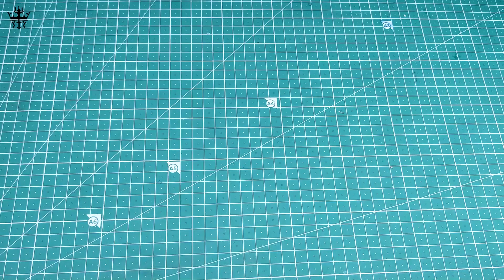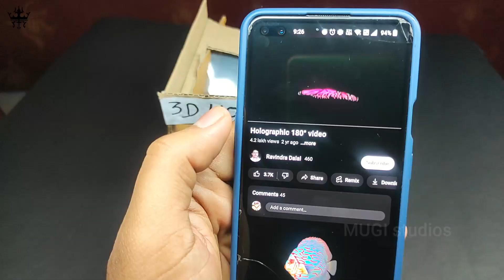3D HOLOGRAM projector | Working Model SCIENCE PROJECT IDEAS | Easy science experiments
3d hologram video hologram video 3d 3d hologram 3d hologram projector hologram 3d video hologram 3d how to make 3d hologram 3d hologram fan 3d hologram videos 3d video hologram hologram compilation 3d display 3d hologram box 3d hologram project 3d hologram making at home 3d hologram video earth how to make 3d hologram at home 3d Hologram Box Screen Working Model | Science Project Ideas | Easy science experiments science for class 7th students
,indian bike driving 3d,3d video
,3d song ,3d video for 3d glasses ,3d scary teacher 3d ,3d pen ,3d drawing ,indian bike driving 3d cheat codes direct Contact links
Definition. A 3D hologram is a 3D projection created by light refraction that floats in space. In contrast to 3D televisions, virtual reality (VR) or augmented reality (AR) applications 3D holograms can be seen by anyone without additional devices. Hologram projections create a paradox effect for the viewer. how to make 3d hologram 3d hologram fan 3d hologram videos 3d video hologram hologram compilation 3d display 3d hologram box 3d hologram project 3d hologram making at home 3d hologram video earth how to make 3d hologram at home
3d hologram box screen 3d projector hologram how to make a 3d hologram 3d fan hologram
How does 3D hologram works?
Image result for what is 3d hologram
So, how do holograms work? Holography is a unique method of photography whereby 3D objects are recorded using a laser and then restored as precisely as possible to match the originally recorded object. When illuminated via a laser, holograms are able to form an exact 3D clone of the object and duplicate its features.03-Feb-2021

Holograms in Real Life: How the Technology Works › blog › holograms-real-lif...
Search for: How does 3D hologram works?
What are the benefits of 3D hologram?
3D holograms make it possible to display products in a fully unique way. For instance, a hologram can be used to create a visually appealing and stylistically perfectly coordinated environment that precisely matches the product.24-Mar-2018

3D hologram – a short, simple explanation - Magic Holo › what-is-a-3d-hologram
Search for: What are the benefits of 3D hologram?
What is hologram explain?
What is the difference between 3D and a hologram?
What is the main purpose of holograms?
Who invented 3D hologram?
What are the 2 types of hologram process?
How to make a 3D hologram?
What are the features of hologram?
Feedback

3D hologram – a short, simple explanation - Magic Holo › what-is-a-3d-hologram
24-Mar-2018 — A 3D hologram is defined as a 3D projection that exists freely in space and is visible to everyone without the need for 3D glasses.

About 1,95,00,000 results (0.52 seconds)  This search may be relevant to recent activity:  3d hologram lightYour Search activity Feedback Videos 5:45 How to Make 3D Hologram Video Projector at Home | DIY YouTube · Creative SL 28-Nov-20222:35 3d Hologram Box Screen Working